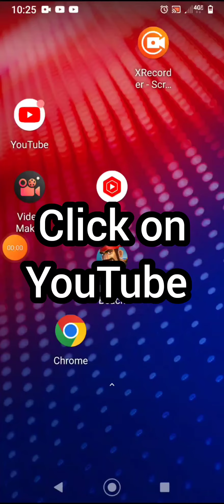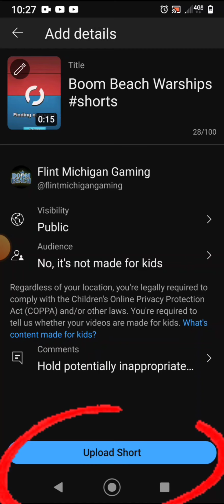HOW TO MAKE GAMING SHORTS ON YOUTUBE (LONG VERSION)